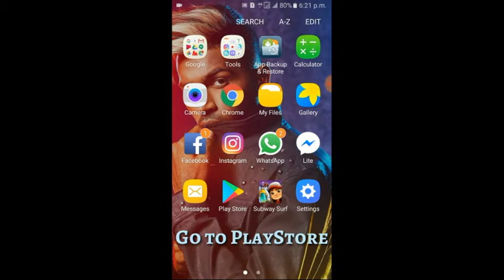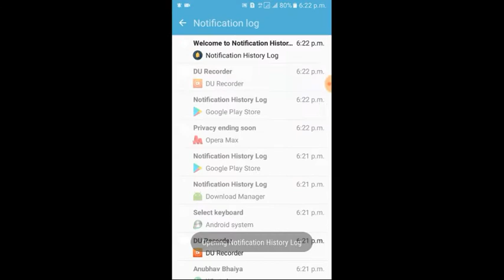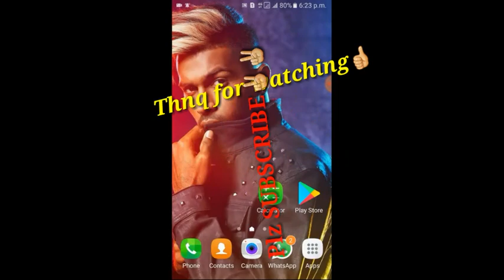Recover Lost Messages | छूटे message को फिर से पायें | Get Deleted or Missed notifications Back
Hello Friends!!!
इस video में आपको आपके phone पर छूटे message को फिर से वापस लाने की trick बतायी गई है |